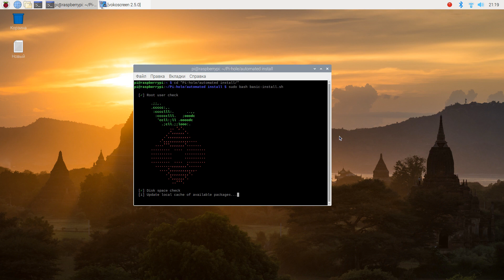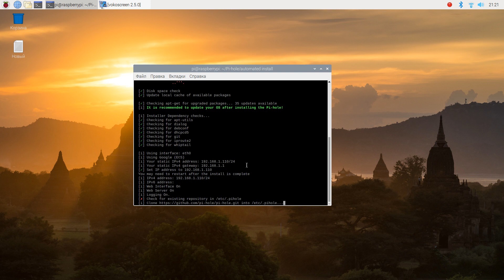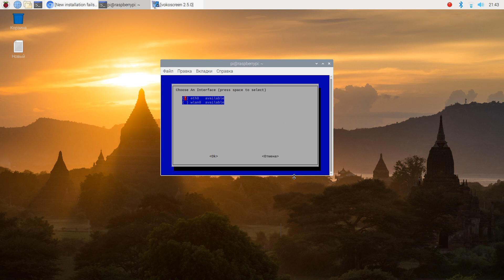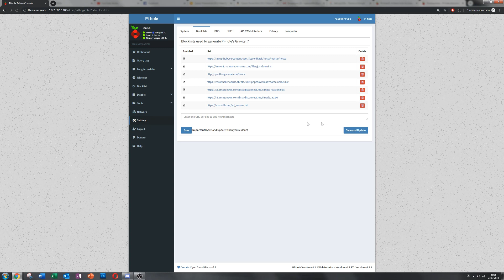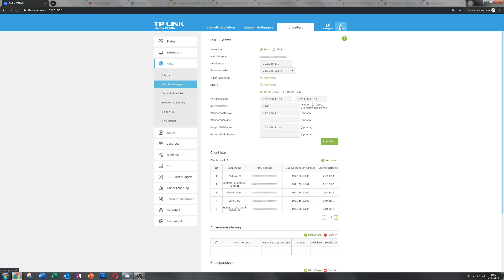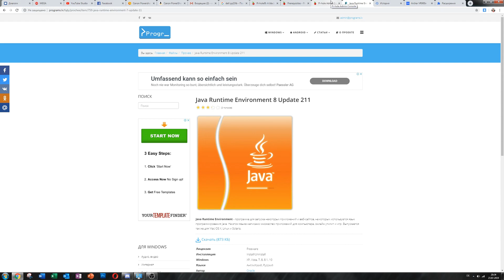Блокировка рекламы на всех устройствах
Блокировка рекламы везде, на всех устройствах с помощью мини ПК raspberry pi и блокировщика рекламы pi hole. Мы рассмотрим, как установить pi hole на raspbery pi 3, как настроить фильтр и какие проблемы могут возникнуть при установке. После успешной установки и настройки системы, вы получите возможность блокировать рекламу на отдельном устройстве, например смартфоне или на всех устройствах в сети.

Команды для установки (запускать отдельно):
git clone --depth 1 Pi-hole
cd "Pi-hole/automated install/"
sudo bash basic-install.sh

Плагин для продвижения видео на YouTube, который я использую (VidIQ)

Если есть желание помочь каналу финансово то:

WebMoney
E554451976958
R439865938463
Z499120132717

Bitcoin
1MCKwDE13pvRKJ4sWj3JPtS3yeL3Wmsoru

Библиотека YouTube
SONGS:
Happy Sixth - Freedom Trail Studio